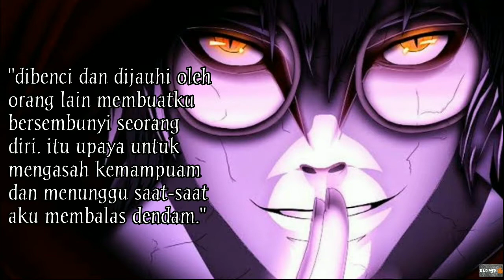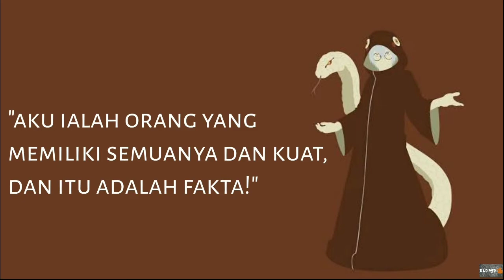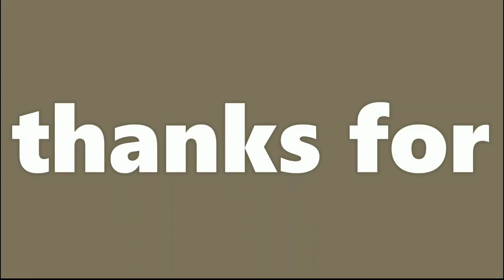kata-kata bijak YAKUSHI KABUTO sang NINJA mata-mata yang JENIUS